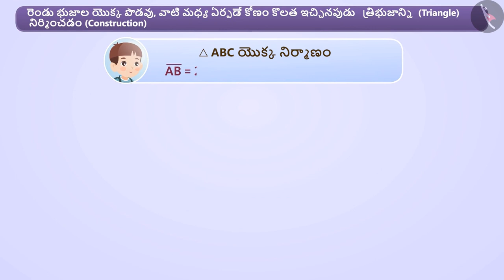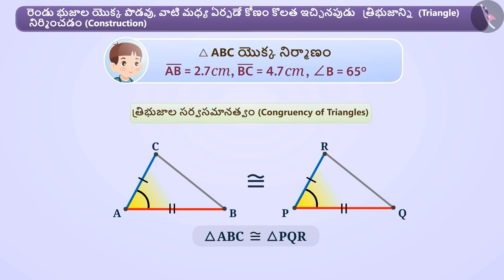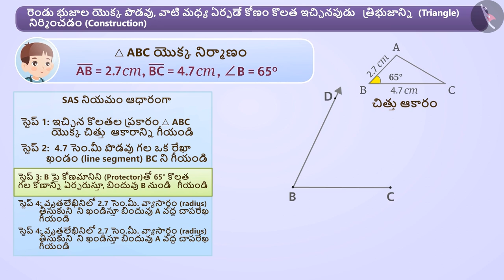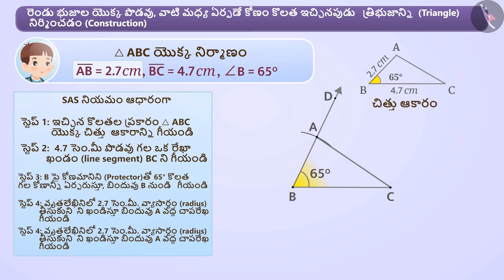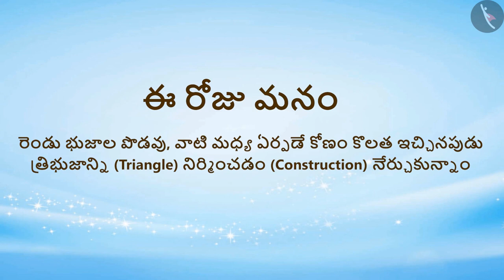త్రిభుజం యొక్క నిర్మాణం(SAS నియమం)|Part 1/3|Construction of a triangle(SAS criterion)|Telugu|Class 7